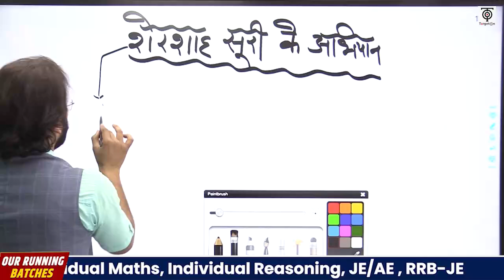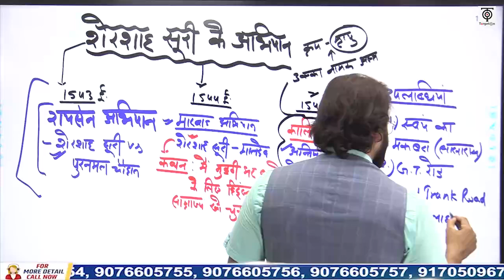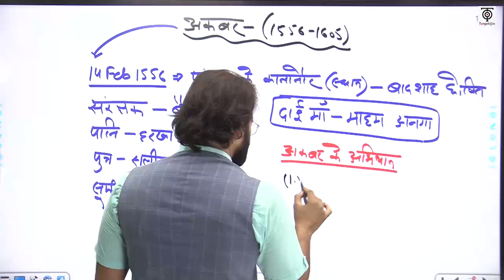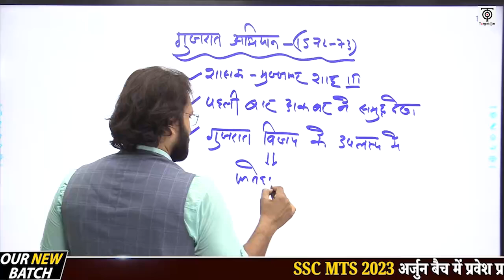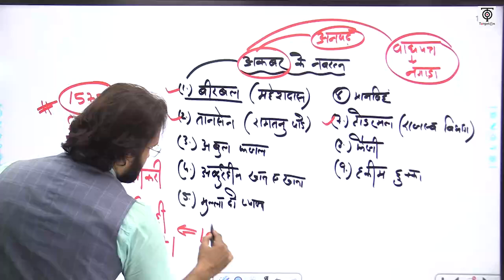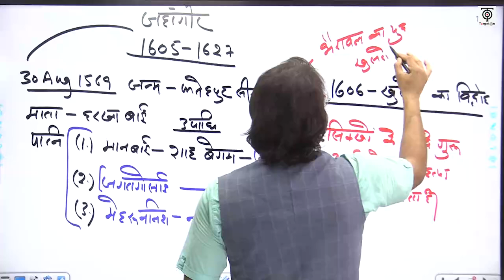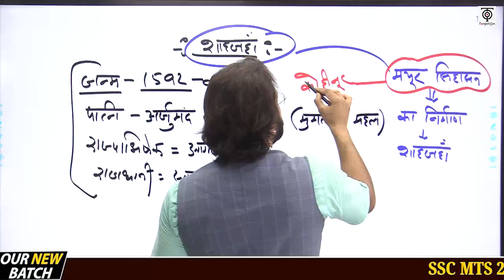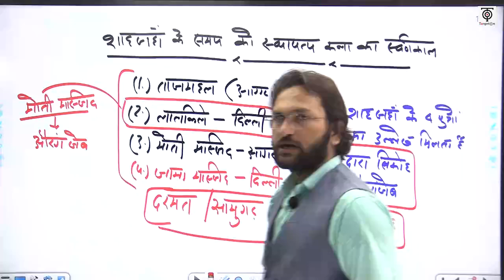SSC MTS 2023 | SSC MTS History | मुग़ल वंश-2 | SSC MTS अर्जुन बैच Class @14 | TargetOn